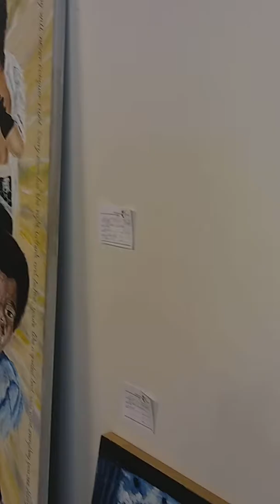A Gallery walk through art by Michael Edwards